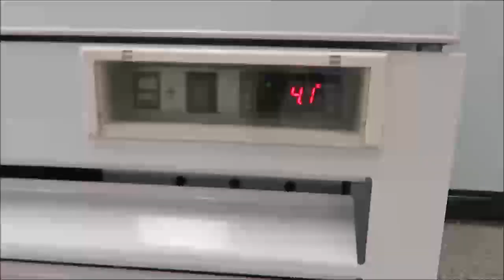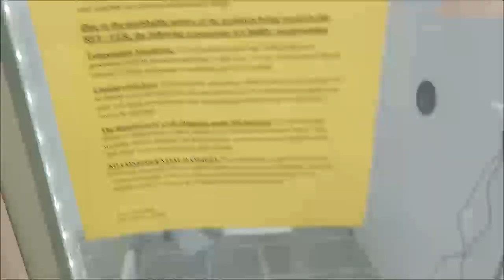Triple Door Lab Refrigerator Video ID 20641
This Triple Door Laboratory Refrigerator is available from The Lab World Group.